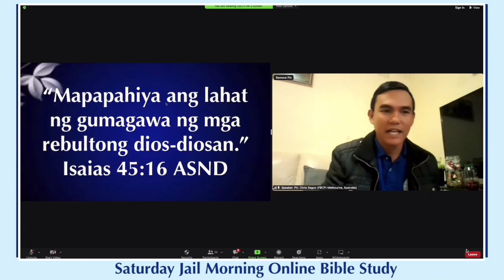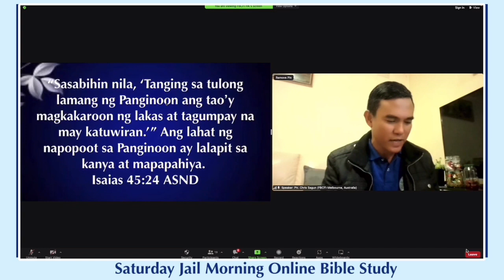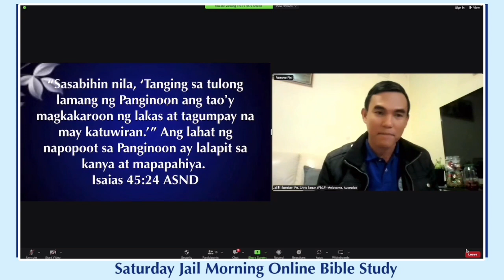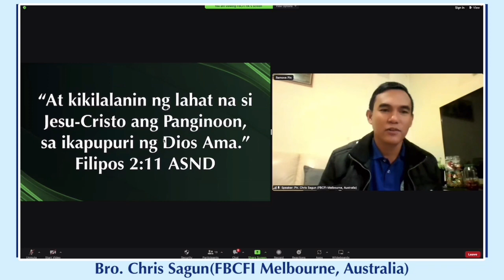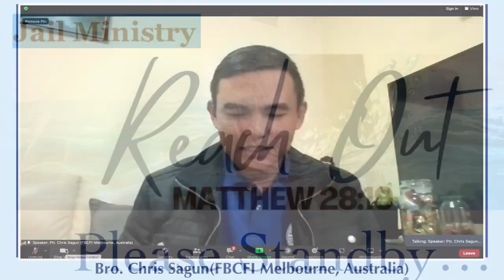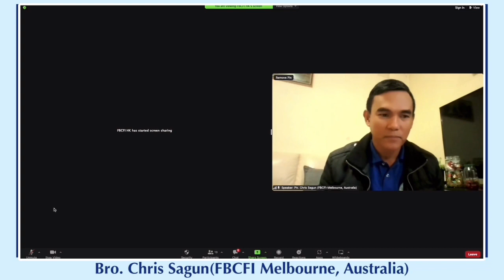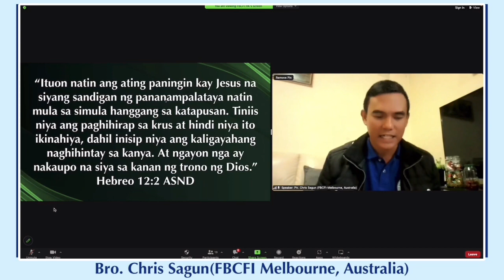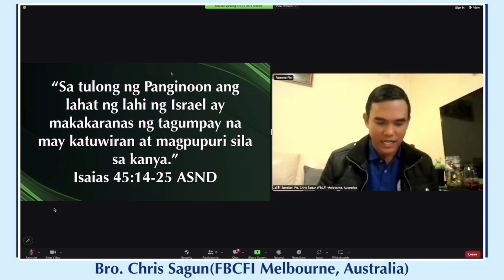Jail Ministry - Bro. Chris Sagun